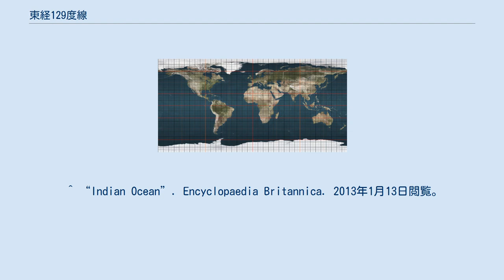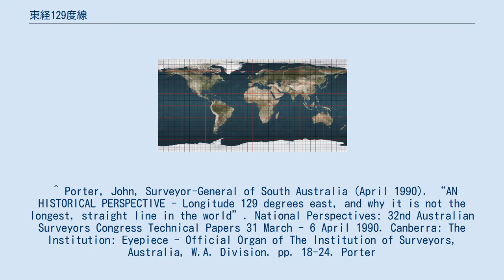東経129度線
129° 東経129度線 東経129度線（とうけい129どせん）は、本初子午線面から東へ129度の角度を成す経線である。
北極点から北極海、アジア、太平洋、オーストラリア、インド洋、南極海、南極大陸を通過して南極点までを結ぶ。
東経129度線は西経51度線と共に大円を形成する。
 東経129度線は、北極点から南極点まで南に向かって以下の場所を通っている。
 オーストラリアでは、東経129度線が西オーストラリア州の東の境になっている。
 オーストラリアでは、東経129度線が西オーストラリア州の東の境になっており、ノーザンテリトリー・南オーストラリア州と接する。
西オーストラリア州の境界とノーザンテリトリー・南オーストラリア州の境界の交点は南緯26度であり、その地点はサーベイヤー・ジェネラルズ・コーナーと呼ばれている。
^ Darby, Andrew (2003年12月22日). “Canberra all at sea over position of Southern Ocean”. The Age. 2013年1月13日閲覧。
 ^ “Indian Ocean”. Encyclopaedia Britannica. 2013年1月13日閲覧。
 ^ Porter, John, Surveyor-General of South Australia (April 1990). “AN HISTORICAL PERSPECTIVE - Longitude 129 degrees east, and why it is not the longest, straight line in the world”. National Perspectives: 32nd Australian Surveyors Congress Technical Papers 31 March - 6 April 1990. Canberra: The Institution: Eyepiece - Official Organ of The Institution of Surveyors, Australia, W.A. Division. pp. 18-24. Porter